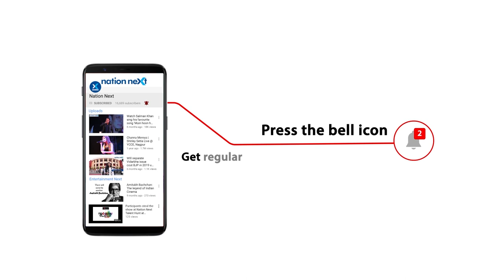When actress Nancy Valentine left Hollywood to marry Maharaja of Cooch Behar in India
Author Diana R Chambers, who has written the book 'The Star of India' in an interaction with Kshitij Tokas, spoke about her book, which chronicles the story of late Hollywood actress Nancy Valentine and Jaggadipendra Narayan, the Maharaja of the princely state of Cooch Behar in India. Chambers was speaking about her book during an online session of the Orange City Literature Festival, which was organised by SGR Knowledge Foundation at Chitnavis Centre in Nagpur from November 26 to November 29.